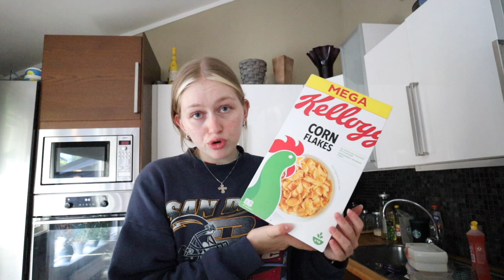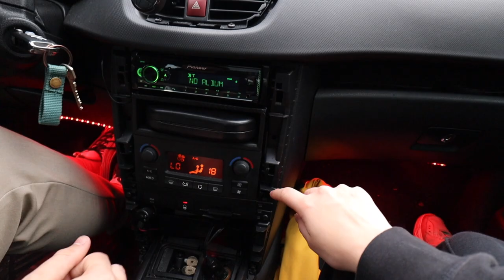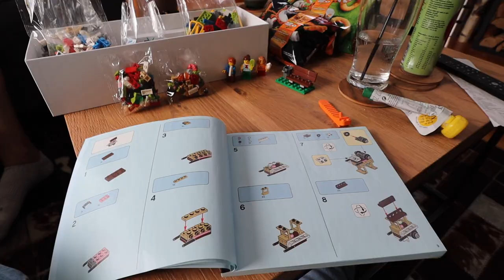Flytter ut (i noen dager) og tar vaksine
INFOBOKS*
HEIIIiiiii, i denne videoen "flytter jeg inn" med Theodor i noen dager!
 :D hehe